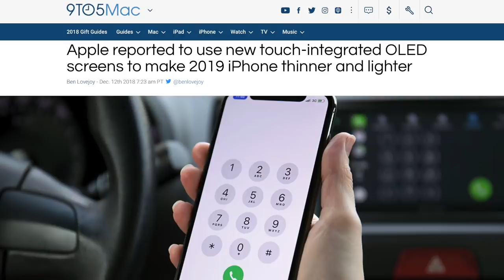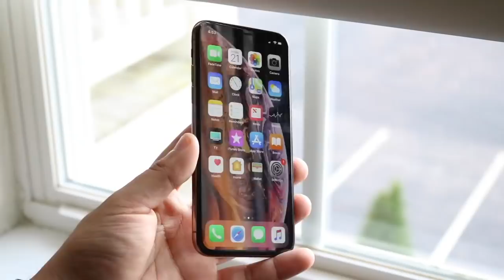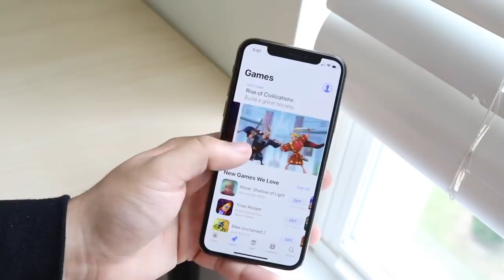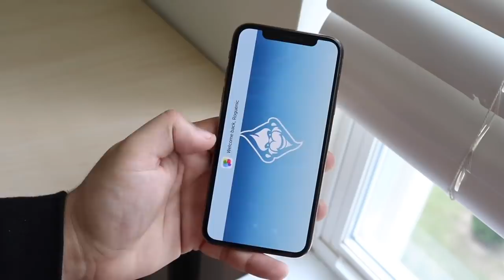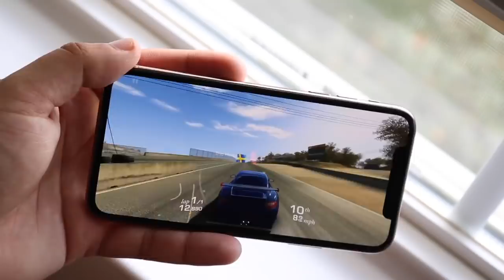APPLE Might REMOVE This From iPHONES!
Next year's iPhones might be removing 3D touch because of the new panel that's supposed to go inside of it!